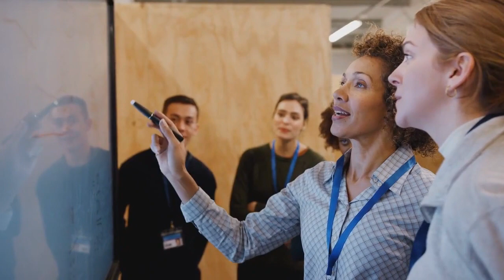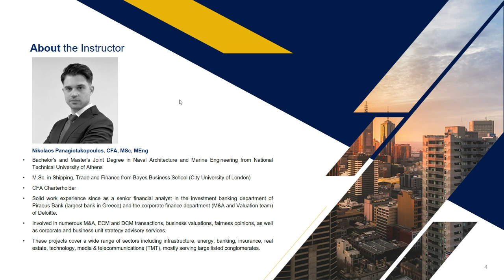Soft Skills Course Trailer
By the end of the soft skills course, you will learn the essential soft skills in order to succeed as a financial analyst. In addition, you will learn from specific case studies how to deal with certain situations in your professional life. Also, you will learn best practices and tips for elevating your performance.